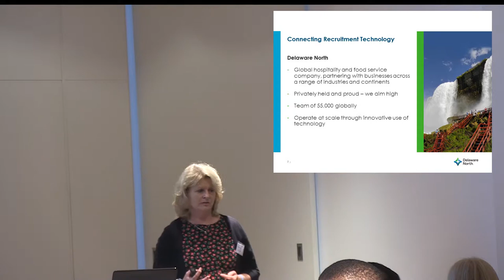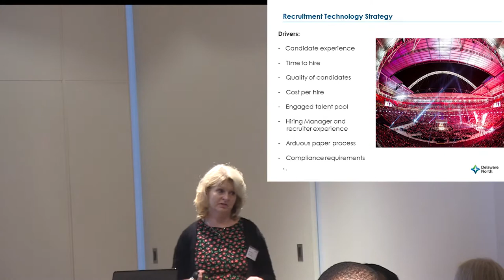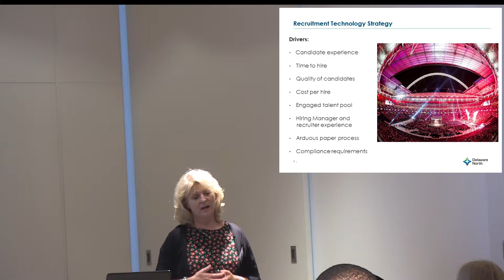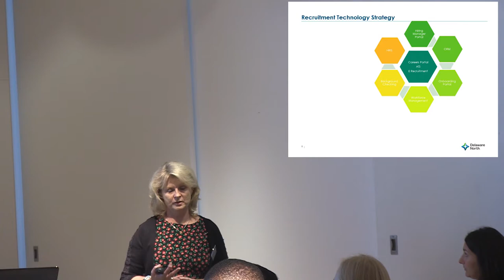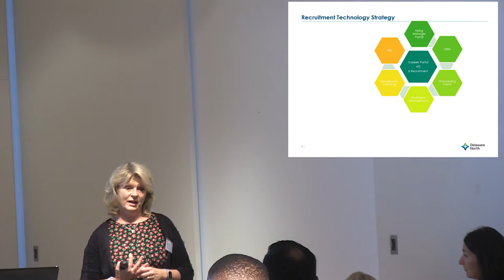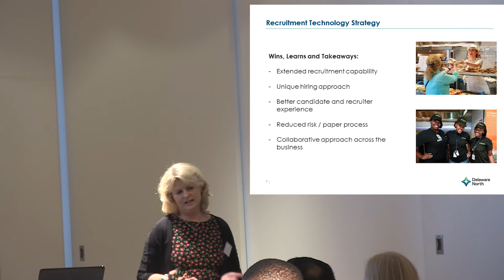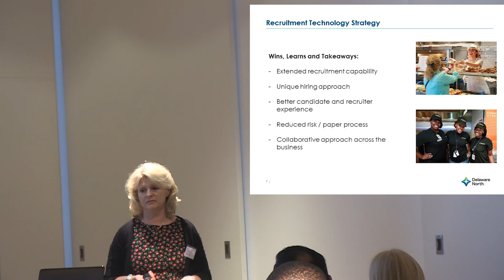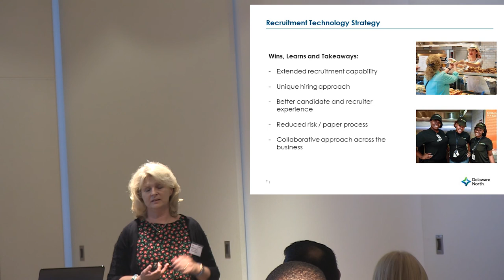Alison Gray, Director of HR at Delaware North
Sally, Alison, and Kim all explored How Recruitment Technology Should Connect to Source and Deliver the Best Talent